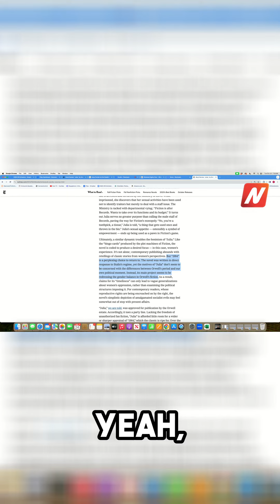Understanding Today's New Age Totalitarians!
How similar are today's aspiring totalitarians to those from George Orwell's time? Dive into our interesting discussion where we tackle this perplexing question! 🎭🌐